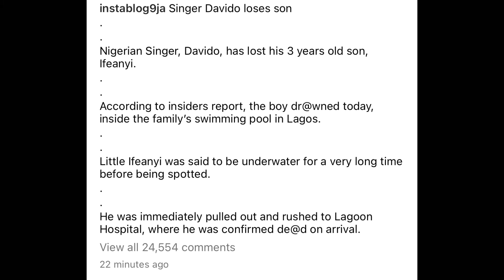DAVIDO SON IS DEAD DROWNS IN SWIMMING POOL DAVIDO & CHIOMA SON IFEANYI SO SAD!